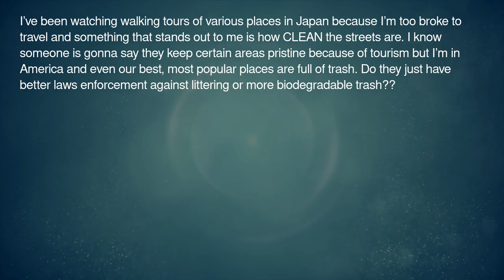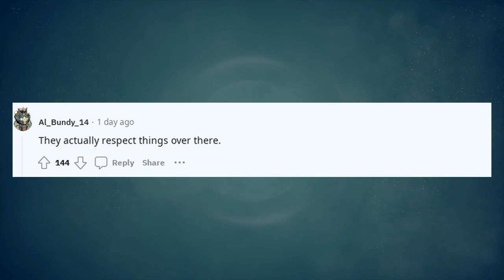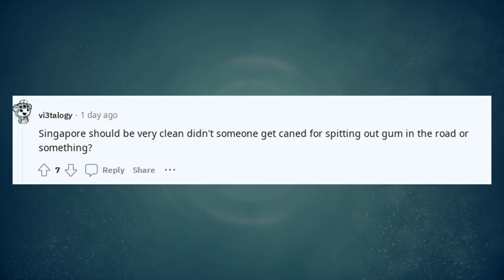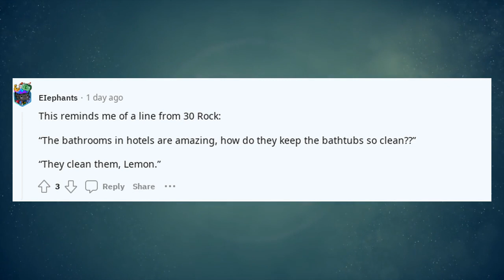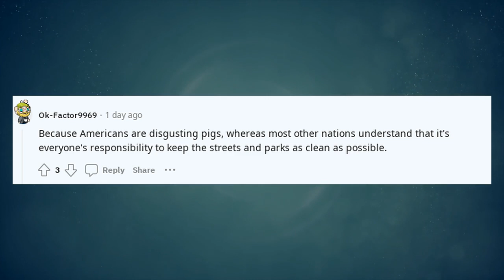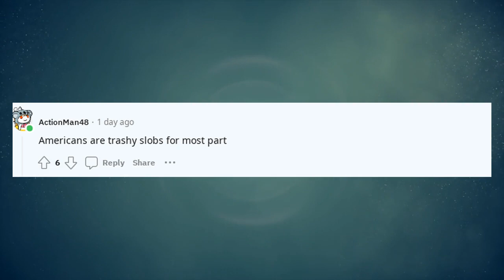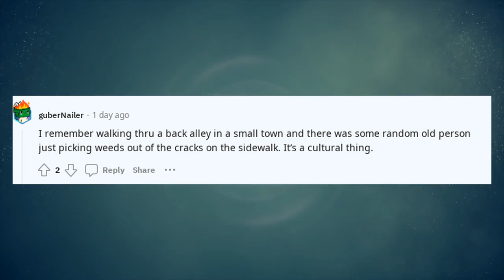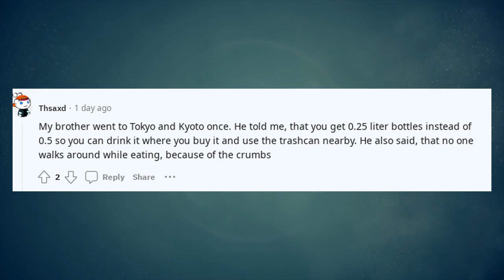Best Askreddit Stories | How is Japan so clean ?